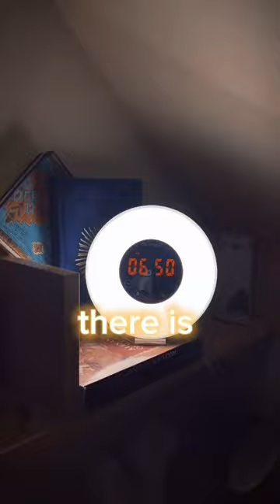Choose friends wisely